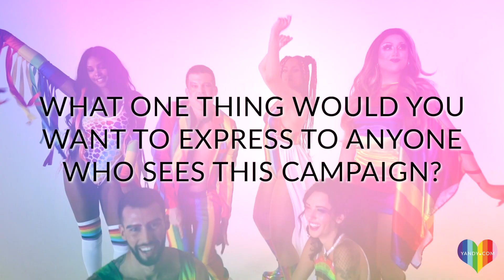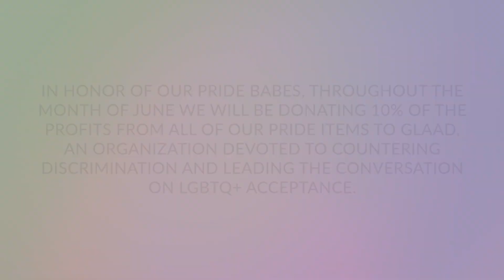LOVE IS SEXY INTERVIEW FEATURING CHRIS TURK | YANDY.COM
Yandy model, Chris Turk flaunts his true colors as he sits down to talk with us about how he celebrates his Pride.

In honor of our Pride babes, throughout the month of June we will be donating 10% of the profits from all of our Pride items to GLAAD, an organization devoted to countering discrimination and leading the conversation on LGBTQ acceptance. The more you buy the more we give, and you know you want to throw on your sexiest rainbow gear and showcase your love for the community! What’s more freeing than flaunting your true colors?

Facebook.com/Yandy